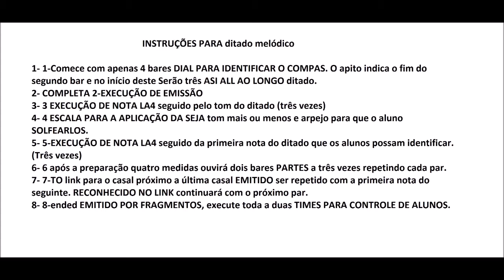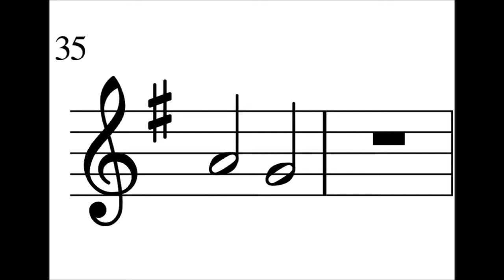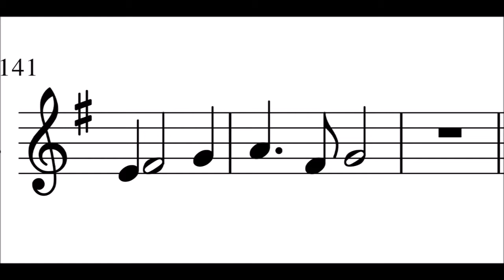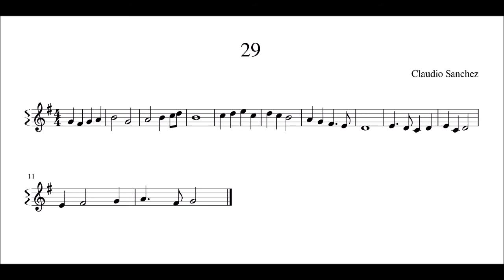Dictado Melodico N°29 / melodic dictation N°29